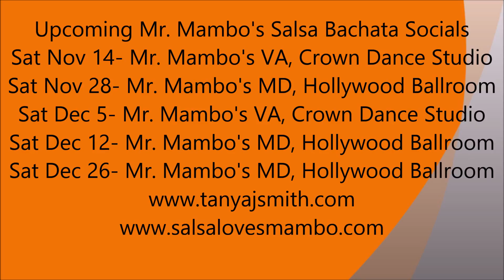Sami Ahmed Selo & Mary David Bachata Social Dance at Mr. Mambo's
Sat, October 24, 2015, Mr. Mambo's Salsa Social w/The Bachata Invasion
Mr. Mambo's Salsa Social Group on Facebook
tanyajsmith on Instagram